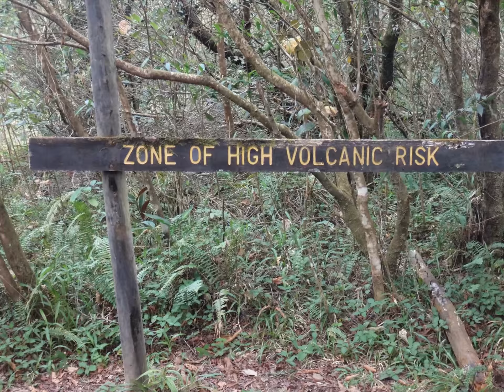Costa Rica 2015